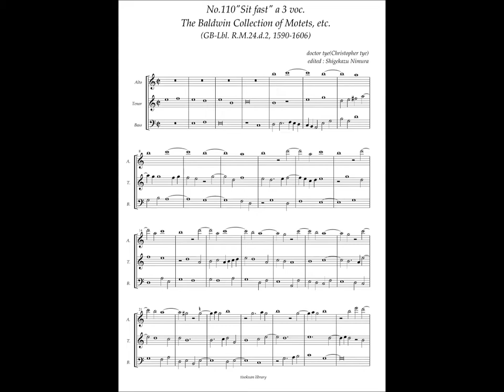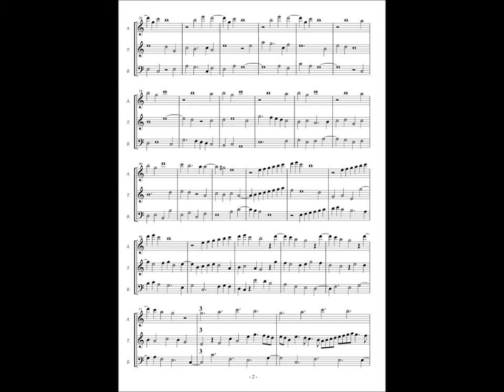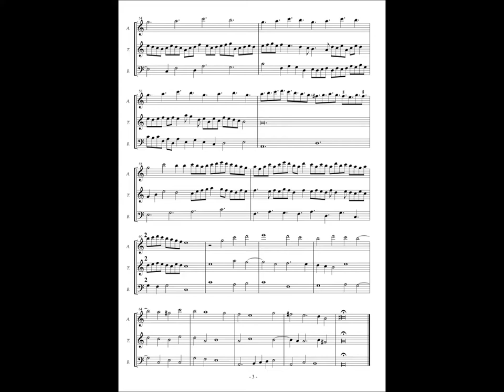RM24 d2, No.110, Christopher Tye (Prima pars) "Sit fast" a 3 voc.